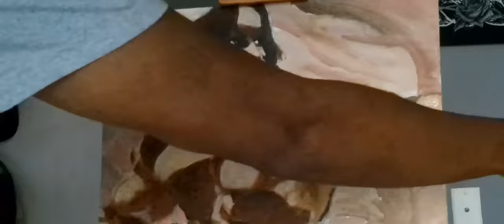Conan oil painting (fan art)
Decorate your life with great art by visiting Fan art
For sell on artpal, print on demand, and soon original will be for sell